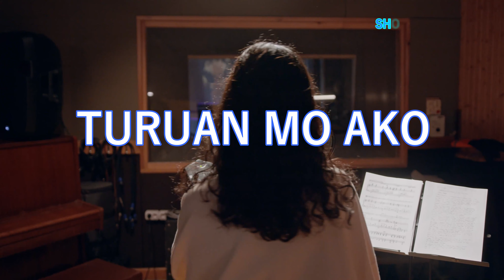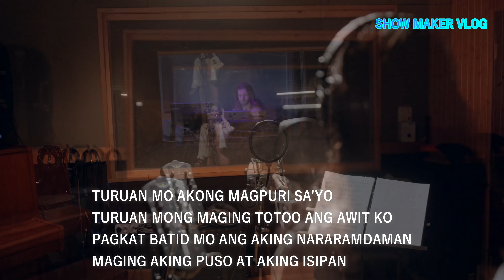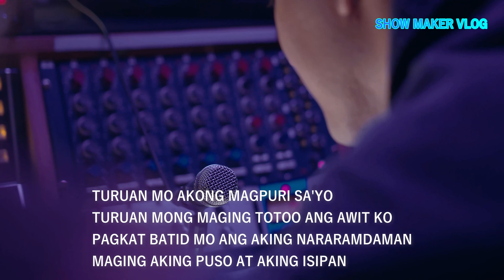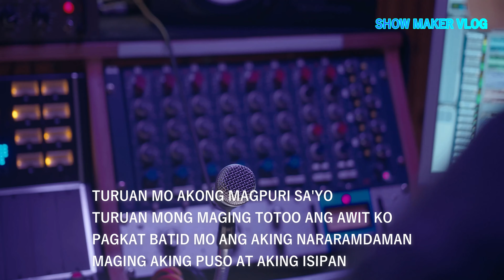Turuan Mo Ako by Worship Song | Lyric Video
These songs will have you lifted up and praising the LORD
'Worship the Lord with gladness;
    come before him with joyful songs''
You are blessed as you sing along; and hey, don't forget to bless  by sharing
and worship,  Christian songs, gospel  songs, worship songs, and praise  .Relaxing Music for Deep Sleep. Alpha Waves. Use this specially created music to Increase Creativity, Reduce Stress,  during deep sleeping, insomnia. Also it is excellent as a  background for Meditation, Yoga, Calm Massage, Pregnancy. Totally relax your mind and body and heal your soul.  The effect of this music after you watching is reduce the stress, relax mind body and soul